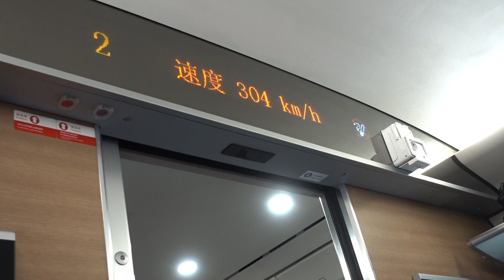BDMV 271 Aruna & Hari Sharma in China nHigh Speed Train G4567 to Boadingdong Nov 16, 2019